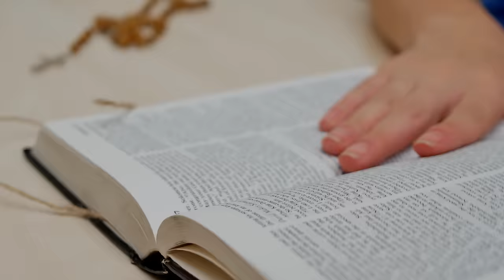czwartek, 18 kwietnia 2024